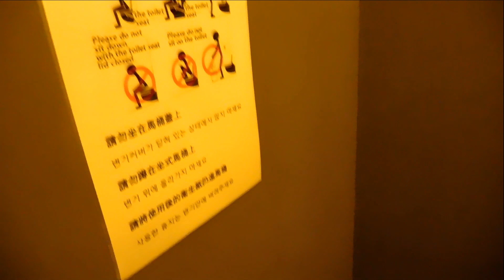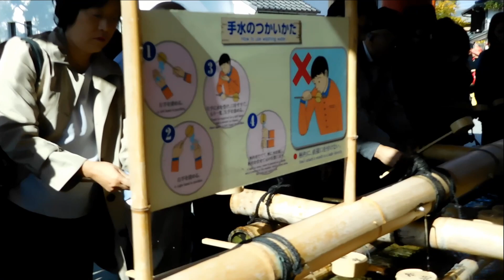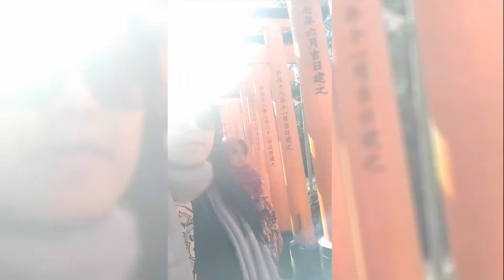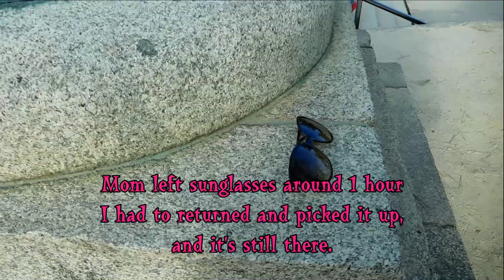[2018, Nov 4-14] Japan Trip Day 7-8, Kyoto & Hiroshima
Itinerary Day 7
Kyoto
Kyoto Station
Fushimi Inari Taisha
Arashiyama Bamboo Groove
Kyoto Tower
Kiyomizudera

Itinerary Day 8
Hiroshima
Ferry to Miyajima Island
Miyajima Island
The Great Torii Gate
Itsukushima Shrine
Atomic Bomb Dome, Hiroshima